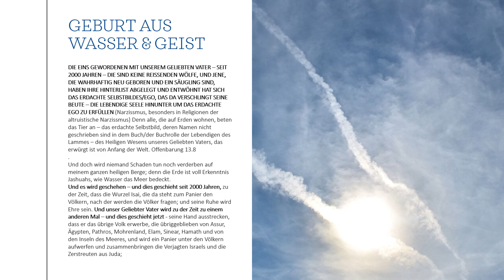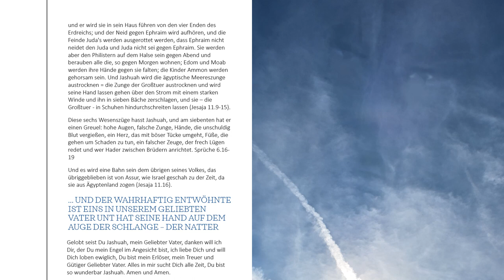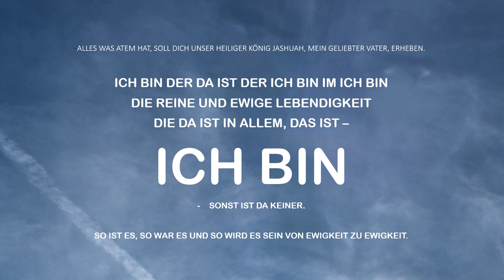Ehe mit Gott sehen - Apokalypse Jesus Enthüllung - Offenbarung Gottes - Neue Schöpfung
Meine Ehe mit Gott - die "Apokalypse Jesus = Jashuah" - die Enthüllung Gottes im Heiligen Geist - und das sind die Kinder Gottes, die im Licht sind in Zeit und Ewigkeit, denn sie wandeln im Lamm - das Heilige Wesen, das Licht, das denen verheißen ist, die von Neuem Geboren sind - aus Wasser und Geist, denn ist die zerbrochene Ehe wiederhergestellt, so sind und werden die Seinen eins, was unser Geliebter Vater mit mir gemacht hat. Sie sehen - sichtbar -, er ist immer mit mir, denn er ist, der da ist der Ich bin im Ich bin, in allem, das ist - sonst ist da keiner, so ist auch kein anderer in und mit mir als unser Geliebter Vater in seinem Heiligen Wort, Seele, Geist, Wesensarten - in Allem - in jeder Bewegung bin ich Geliebter Vater in Dir, Du mein Heiliger Lebensatmen, gelobt werde Dein Name ewiglich Jashuah.. Amen.
Auf meiner Facebook-Seite und in der Facebook-Gruppe "Haus Gottes" - den Namen hat unser Geliebter Vater gegeben, sehen Sie wie sich alles in mir durch und mit unserem Geliebten Vater wandelt und wie unser Geliebter Vater, gelobt sei er ewiglich, alles lenkt und führt.
... Und der wahrhaftig Entwöhnte ist eins in unserem Geliebten Vater und hat seine Hand auf dem Auge der Blindheit der Natter; und das sind Jene, die nichts in Unkenntnis, sondern in der Erkenntnis tun und handeln; und wer wird es wagen zu sagen, Geliebter Vater, ich kenne Dich und gleichzeitig wird er seine Hände vor Götzenbildern und Figuren falten? Wohl denen, die nicht im Rat der Gottlosen = der erdachten Sinnbilder wandeln und erkennen, wer in ihnen und vor ihnen ist, denn sonst ist da keiner. Amen.

Ferner sehen Sie, das Königreich, das da ist über der ganzen Erde ausgebreitet, so wie er es verheißen hat, und da er der ist, der Eine, der ewig lebendig ist, ist er es, der da ist der Ich bin im Ich bin, doch die Menschen können es nicht sehen. Die Neue Schöpfung ist da und Sie kommt in denen zustande, die unser Geliebter Vater mit sich eins macht. Einzig er kann die Sinne des Menschen erneuern und die Augen und Ohren öffnen. Nicht die Gedanken, sondern das Denken ist ewig; und das Denken ist in der Weisheit, die die Braut ist und dann zur Frau wird, wenn sie eingeht in das Brautgemach. Diese zerbrochene Ehe hat unser Geliebter Vater wiederhergestellt - seit 2000 Jahren und das ist der Grund, warum er in seinem Heiligen Wesen - im Lamm gekommen, gestorben und wieder auferstanden ist. Sein Heiliges Wesen war und ist und wird sein von Ewigkeit zu Ewigkeit. Amen und Amen und aller Dank und Lob und Ehre sei Dir mein Geliebter Vater, unser Heiliger König Israels Jashuah. Hallelujah.

Möge der Frieden unseres Geliebten Vater mit Ihnen sein.